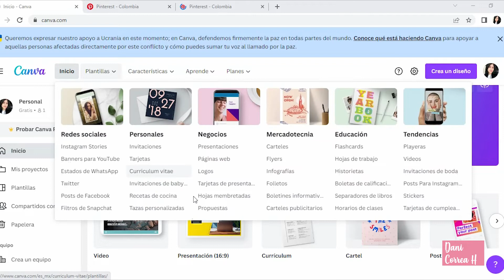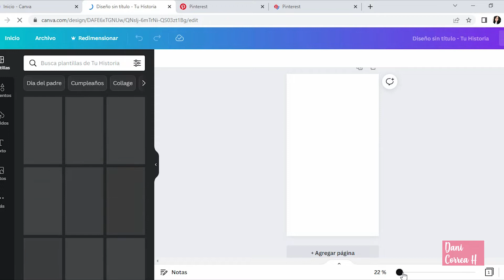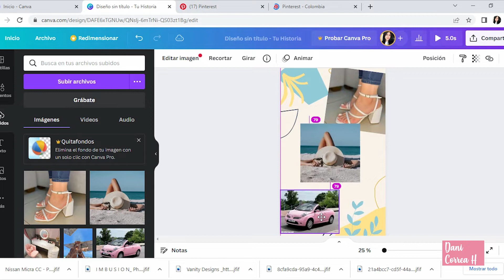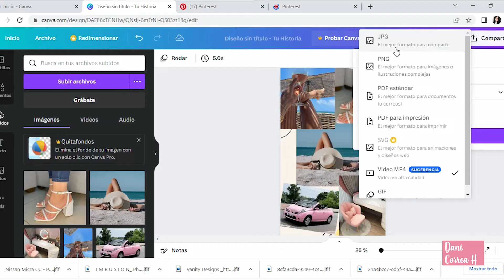CÓMO HACER UN MAPA DE SUEÑOS O VISION BOARD - Ley de atracción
Hola a todos, espero estén muy bien.

En el video de hoy quiero compartir una de las tantas técnicas que uso para lograr metas, se trata del vision board o mapa de sueños; es de mis hábitos favoritos porque nos permite sentirnos motivados en todo momento.

Como yo, sé que hay muchos de ustedes con grandes metas y acá una de las formas para lograrlas.

¡SEAMOS AMIGOS!